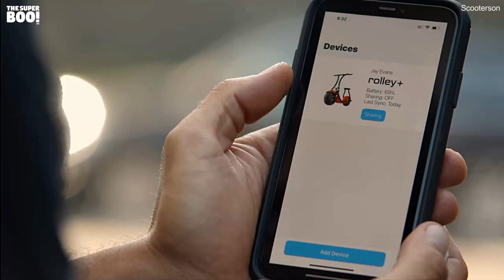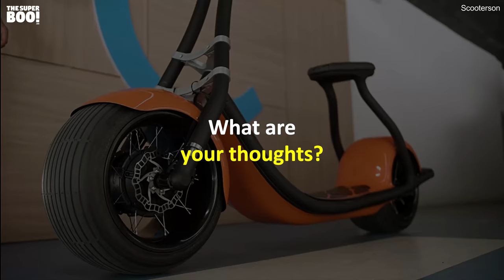A 2-Wheel Intelligent & Self Balancing Electric Scooter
‘Rolley+’ is  a two-wheeled self-balancing electric scooter powered by an A.I - based algorithm.